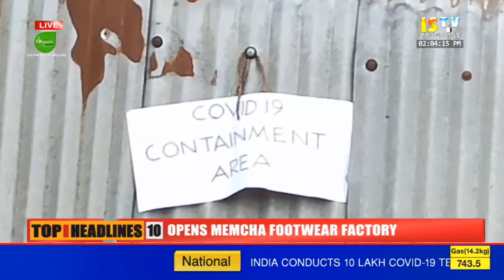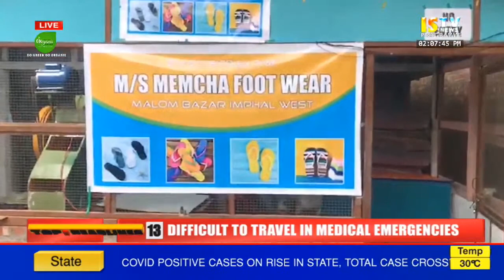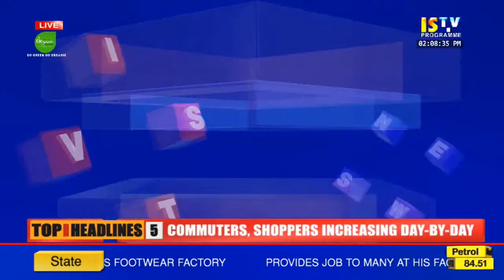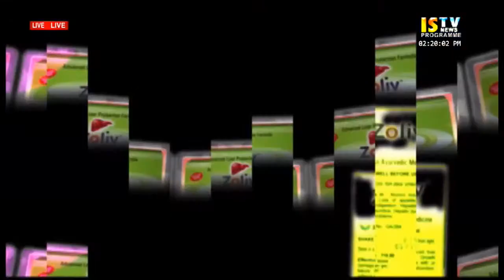ISTV NEWS 2 PM MANIPURI 22ND AUGUST 2020